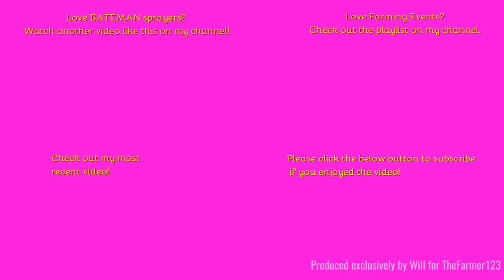Farming in Essex - Spraying with BATEMAN 4000. [23]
Hello,
Here we see this Bateman spraying some wheat back in March.
Music in the video:
N/A
Outtro Music:
Comment Rules (Last Update: 12th June 2017):
1. Do not swear or be rude in the comments. Any comments that contain this will be removed by me. Equally if I decide there is an aggressive comment towards me or someone else, that will also be removed.
2. Use correct grammar and try to use correct spelling. I want the comments section to be presentable. If there is deliberate misuse of grammar and spelling I will not reply to the comment, More on this below.
3. Try not reply to everyone with their comments in each video, as I will do that but if you can help someone and I do not get there first than please do.
4. I am up for constructive criticism so if you have any for any video than please do leave it in the comments section and let me know and I will do my best to resolve this.
5 - NEW: NO fake comments, and by this I mean bots spamming me. I have had this in the past and it's not fun getting excited that you have a new viewer when it's actually just a bot. Any comments that contain this will be removed by me & flagged to YouTube for spam.
6 - No previous comments, and by this I mean copied & pasted comments that have been previously posted before and I have replied (If I have not replied at the time of post then fair enough, I will reply on the latest). There is no need for the same one comment, but on two videos to be posted twice. Not only does it waste my time answering it again but it waists yours too!
7 - No links to be posted in my comments due to safety reasons. If you want to show me a channel use that one if its yours or quote the name, not the link! Any comments that contain this will be removed by me.